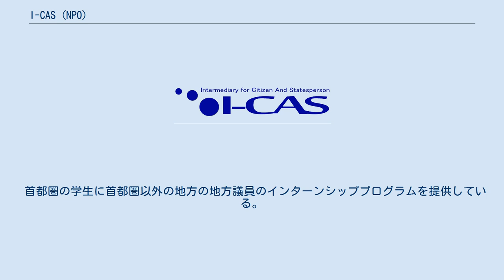I-CAS (NPO)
NPO法人I-CAS（エヌピーオーほうじんアイカス）は日本の東京都を拠点に活動している特定非営利活動法人である。
 首都圏の大学生が中心となって、主に学生を対象とした議員インターンシッププログラムなどの提供を行っている。
 NPO法人I-CASは1999年10月28日に学生の有志により任意団体として設立し、2002年9月10日にNPO法人格を取得した。
 スタッフはほぼ学生であり、理事の過半数も学生で占められている。
 首都圏の都道府県議員及び市区町村議員にインターン生の受け入れを依頼、学生にインターンシッププログラムを体験する機会を提供する。
 国会議員には受け入れを依頼していない。
春期（1～3月）と夏期（7～9月）の年２回開催している。
 学生に政策立案の機会を提供する企画。
議員インターンシップと合わせて春と夏の年2回開催されている。
 高校生を対象とした短期議員インターンシッププログラムを提供している。
 通常の議員インターンシップと同じく国会議員はおらず、首都圏の都道府県議員及び市区町村議員に受け入れを行っている。
また2015年秋に第10回マニフェスト大賞優秀シチズンシップ推進賞を受賞している。
 都内の高校で、都内の地方議員を呼んで出前授業を行なっている。
 首都圏の学生に首都圏以外の地方の地方議員のインターンシッププログラムを提供している。